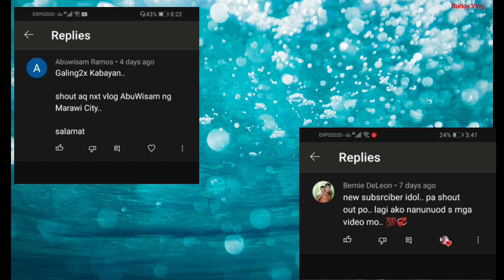Paano Magkabit ng Takip sa Screw Gamit ang Screw Caps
Paano Magkabit ng Takip ng Screw Gamit ang Screw Caps.

Magandang araw po kabayan. Don po sa nagtanong kong pano ko tinatago ang mga Screw sa Cabinet.  Ito na po ang sagot.

Maraming salamat kabayan.
Good blees po